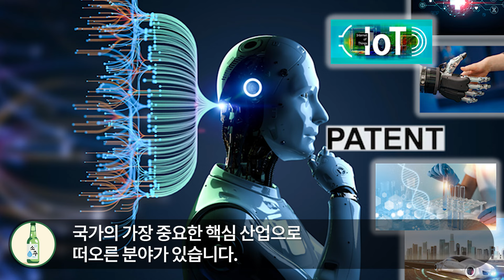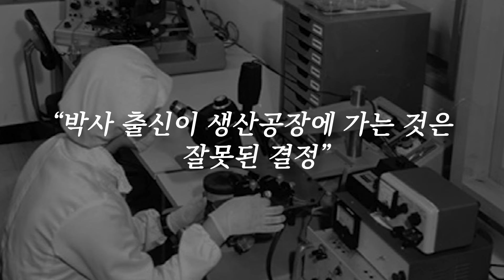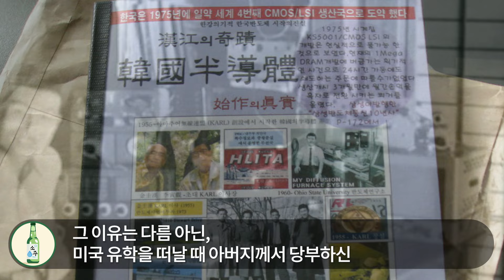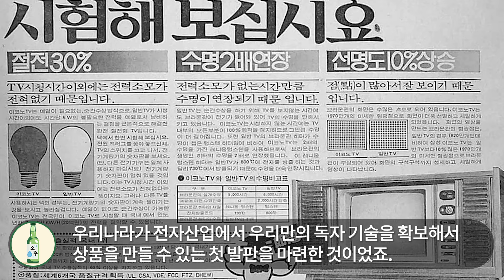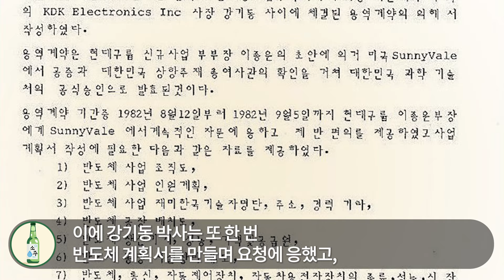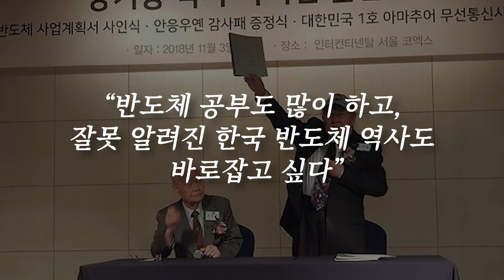"저 허름한 한국인이 반도체 전설이라고?" 모두가 무시하던 고물상 할아버지의 정체가 밝혀지자 미국 전역이 충격에 빠진 이유 l 해외반응 한류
안녕하세요.